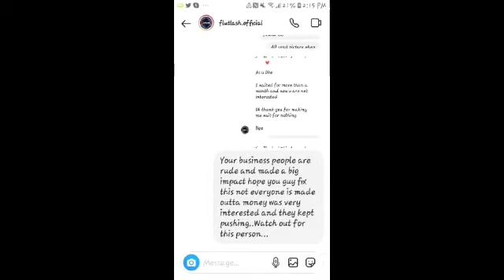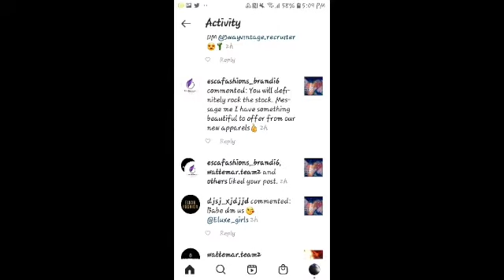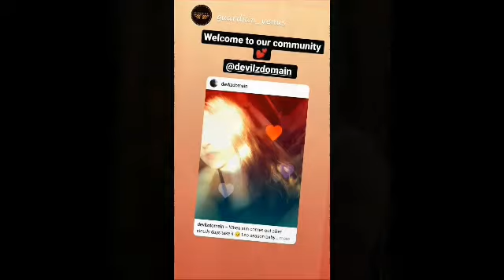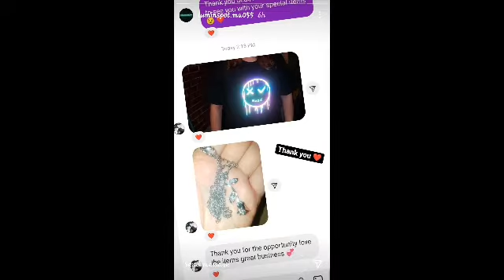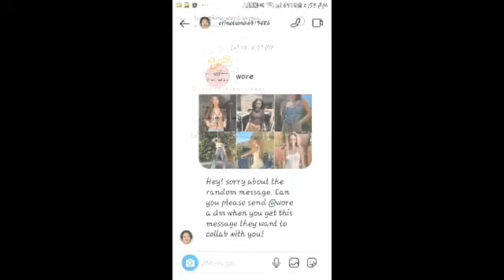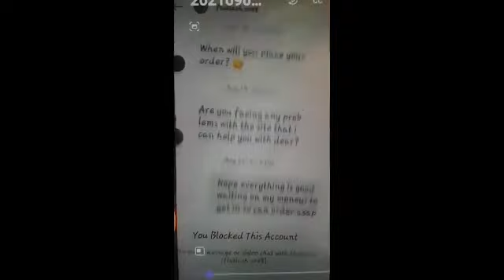ambassador pt2 break down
GLOW IN THE DARK STUFF be the star at night and look colorful durning the day.. Just be safe check out ali and vova first all put links to them in comments and pin it..